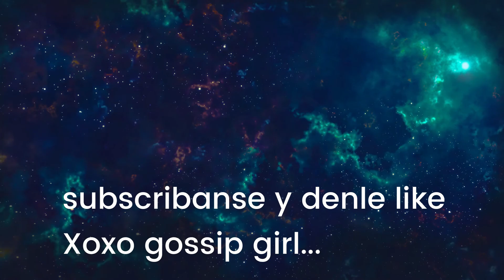Olaplex & mas productos FUNCIONA?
Aqui les comento si me funciono los productos de Olaplex en mi cabello.